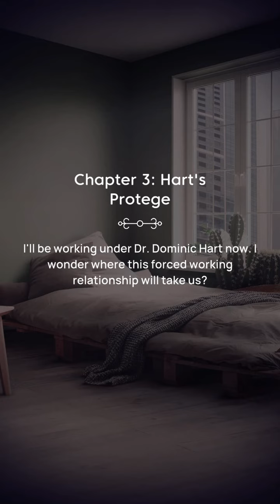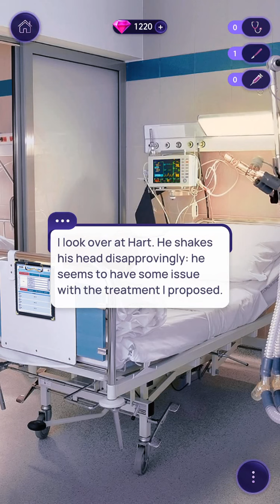Riding with Olivia! 💕 (Olivia route) l Novels: Choices Do Matter : Reanimating Passions : Chapter 3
Hi guys, I hope you're doing well! 😊 Here's a new episode of Reanimating Passions! What did you think of this episode?